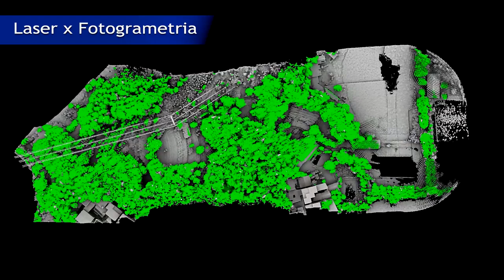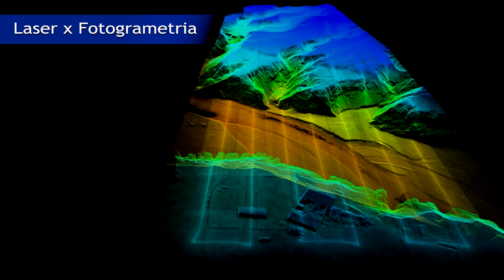Laser LiDAR ou Fotogrametria, qual a melhor tecnologia? - Drone Visual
Novas tecnologias estão surgindo e principalmente se tornando mais acessiveis aos profissionais, e uma delas é a tecnologia de laser LiDAR para mapeamento aéreo, competindo com a fotogrametria atual com fotos dos drones, mas será que elas são mesmo concorrentes ou uma tecnologia complementa a outra?